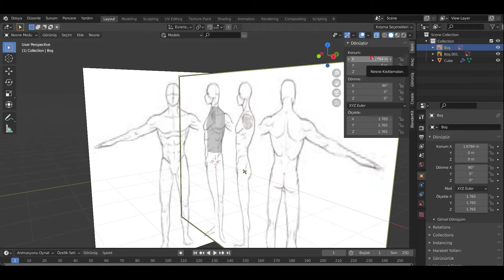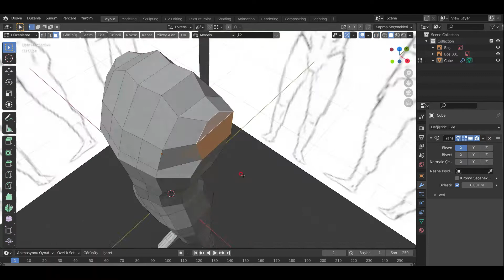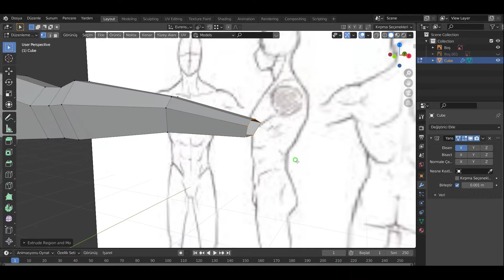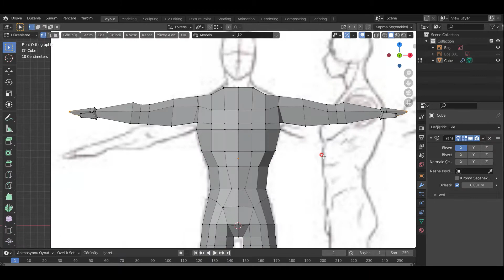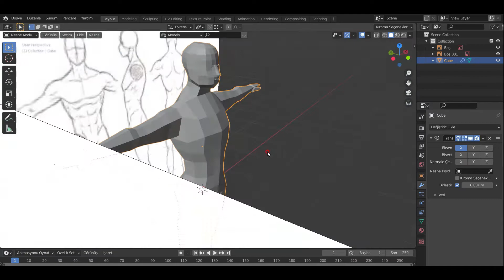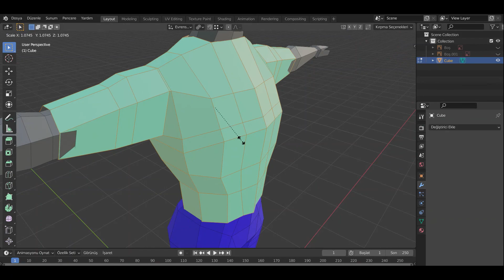Blender 3D Low Poly Karakter Modelleme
Arkadaşlar 3D Low poly karakter nasıl modellenir aklınızda ufak bir fikir oluşması için videoyu paylaşıyorum inşallah yardımcı olur. Videomu beğenirseniz beğenmeyi unutmayın.